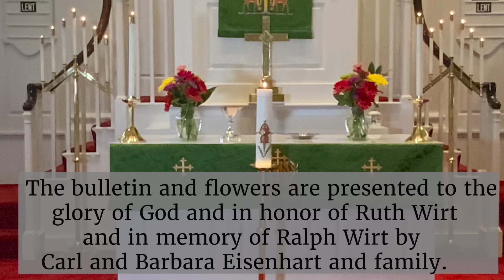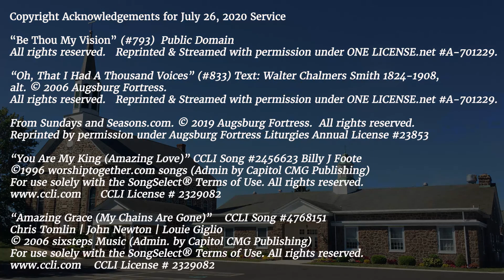𝐆𝐞𝐧𝐞𝐫𝐨𝐬𝐢𝐭𝐲 – 𝐇𝐨𝐰 𝐜𝐚𝐧 𝐆𝐨𝐝 𝐛𝐞 𝐬𝐨 𝐠𝐞𝐧𝐞𝐫𝐨𝐮𝐬?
𝐆𝐞𝐧𝐞𝐫𝐨𝐬𝐢𝐭𝐲 – 𝐇𝐨𝐰 𝐜𝐚𝐧 𝐆𝐨𝐝 𝐛𝐞 𝐬𝐨 𝐠𝐞𝐧𝐞𝐫𝐨𝐮𝐬? 𝐉𝐞𝐬𝐮𝐬 𝐭𝐨𝐨𝐤 𝐚 𝐭𝐫𝐞𝐦𝐞𝐧𝐝𝐨𝐮𝐬 𝐫𝐢𝐬𝐤 𝐭𝐨 𝐠𝐚𝐢𝐧 𝐲𝐨𝐮! 𝐖𝐡𝐚𝐭 𝐑𝐢𝐬𝐤 𝐚𝐫𝐞 𝐲𝐨𝐮 𝐰𝐢𝐥𝐥𝐢𝐧𝐠 𝐭𝐨 𝐭𝐚𝐤𝐞 𝐭𝐨 𝐨𝐛𝐭𝐚𝐢𝐧 𝐬𝐨𝐦𝐞𝐭𝐡𝐢𝐧𝐠 𝐬𝐨 𝐩𝐫𝐞𝐜𝐢𝐨𝐮𝐬 𝐚𝐬 𝐲𝐨𝐮𝐫𝐬𝐞𝐥𝐟?

𝘽𝙤𝙣𝙪𝙨 𝙌𝙪𝙚𝙨𝙩𝙞𝙤𝙣! ♥ 𝘞𝘩𝘢𝘵 𝘪𝘴 𝘵𝘩𝘦 𝘢𝘯𝘪𝘮𝘢𝘭 𝘪𝘯 𝘵𝘩𝘦 𝘤𝘩𝘪𝘭𝘥𝘳𝘦𝘯’𝘴 𝘴𝘦𝘳𝘮𝘰𝘯, 𝘢𝘯𝘥 𝘣𝘰𝘯𝘶𝘴, 𝘪𝘵’𝘴 𝘯𝘢𝘮𝘦.

𝐉𝐞𝐬𝐮𝐬 𝐢𝐧 𝐌𝐚𝐭𝐭𝐡𝐞𝐰 𝟏𝟑 𝐤𝐞𝐞𝐩𝐬 𝐫𝐚𝐭𝐭𝐥𝐢𝐧𝐠 𝐨𝐟𝐟 𝐩𝐚𝐫𝐚𝐛𝐥𝐞𝐬 𝐚𝐛𝐨𝐮𝐭 𝐞𝐧𝐨𝐫𝐦𝐨𝐮𝐬 𝐠𝐞𝐧𝐞𝐫𝐨𝐬𝐢𝐭𝐲, 𝐚𝐧𝐝 𝐢𝐭 𝐧𝐞𝐯𝐞𝐫 𝐪𝐮𝐢𝐭𝐬. 𝐀𝐥𝐬𝐨, 𝐡𝐨𝐰 𝐩𝐞𝐨𝐩𝐥𝐞 𝐭𝐨𝐨𝐤 𝐠𝐫𝐞𝐚𝐭 𝐫𝐢𝐬𝐤𝐬 𝐭𝐨 𝐨𝐛𝐭𝐚𝐢𝐧 𝐬𝐨𝐦𝐞𝐭𝐡𝐢𝐧𝐠 𝐬𝐨 𝐩𝐫𝐞𝐜𝐢𝐨𝐮𝐬. 𝐖𝐡𝐚𝐭 𝐰𝐨𝐮𝐥𝐝 𝐲𝐨𝐮 𝐫𝐢𝐬𝐤?

Come and listen and see. Join us for a Worship Service at New Hanover Evangelical Lutheran Church, where we heal, feed and Love our Neighbors!

Find all the music to follow along with on our

To make a donation to the church; for online giving, please visit us or you can mail us a check at 𝐍𝐞𝐰 𝐇𝐚𝐧𝐨𝐯𝐞𝐫 𝐄𝐯𝐚𝐧𝐠𝐞𝐥𝐢𝐜𝐚𝐥 𝐋𝐮𝐭𝐡𝐞𝐫𝐚𝐧 𝐂𝐡𝐮𝐫𝐜𝐡, 𝟐𝟗𝟒𝟏 𝐋𝐮𝐭𝐡𝐞𝐫𝐚𝐧 𝐑𝐨𝐚𝐝, 𝐆𝐢𝐥𝐛𝐞𝐫𝐭𝐬𝐯𝐢𝐥𝐥𝐞, 𝐏𝐀 𝟏𝟗𝟓𝟐𝟓

Pastor, The Rev. Scott Staub
Lauren Flack, Interim Director of Music Ministry
Richard Thomas, Grace Band Director
Brian Tracey, Organist/Pianist
Hank Droneburg, Bass
Ally G., Diane& Jim D Children’s sermon
Brenda Hunsberger, Lectors
Barbara Eisenhart, Altar Guild
Scott Geiser, Web Manager
Amy Marazas, Video Producer.

Copyright Acknowledgements for July 26, 2020 Service

“Oh, That I Had A Thousand Voices” (#833) Text: Walter Chalmers Smith 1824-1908, alt. Reprinted & Streamed with permission under ONE LICENSE.net A-701229.

“Amazing Grace (My Chains Are Gone)” CCLI Song #4768151 Chris Tomlin | John Newton | Louie Giglio © 2006 sixsteps Music (Admin. by Capitol CMG Publishing) For use solely with the SongSelect® Terms of Use. CCLI License # 2329082

If you need any Video Coaching and Producing needs, please contact Amy Marazas at . You can Follow her on Facebook at https:/